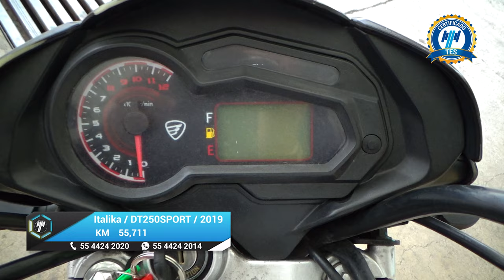Italika / DT250SPORT / 2020 - 19907